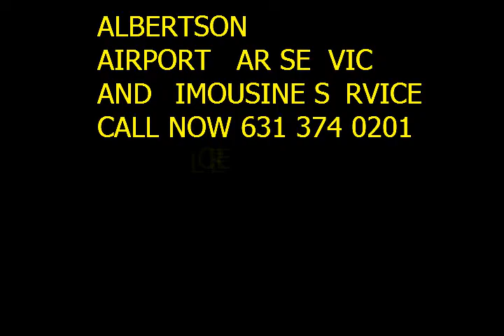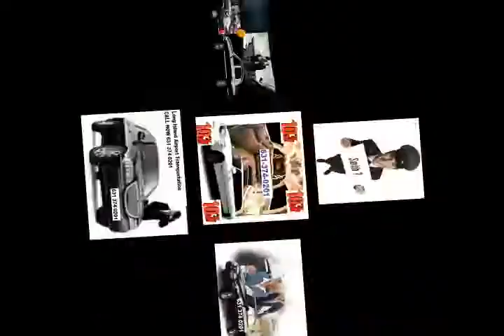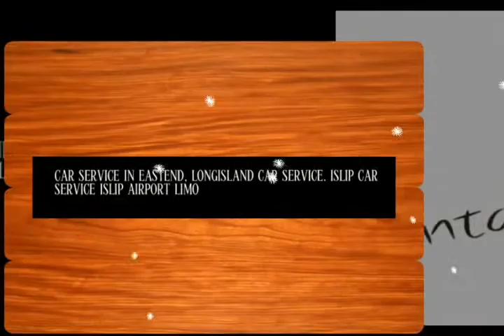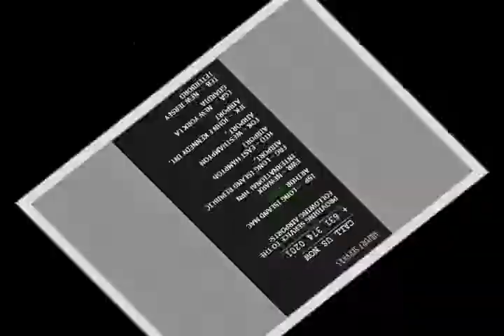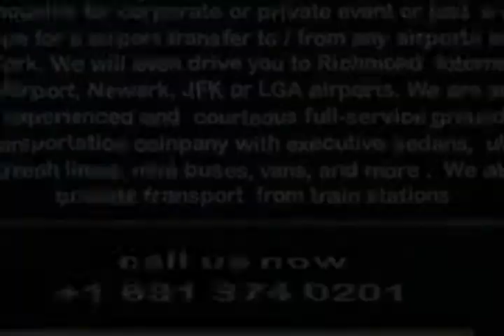ALBERTSON CAR SERVICE AND LIMOUSINE SERVICE,JFK,LGA,ISP,EWR 1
ALBERTSON  CAR  AND LIMOUSINE SERVICE AND LIMOUSINE SERVICE

ALBERTSON  CAR  AND LIMOUSINE SERVICE  AND LIMOUSINE SERVICE provides transportation services from or to Long Island, Jfk airport,Laguardia Airport,Newark Airport,Islip airport,white Plains airport for years.
ALBERTSON   CAR  AND LIMOUSINE SERVICE AND LIMOUSINE SERVICE  offers discounted yet excellent town car service with great rates! .
ALBERTSON   CAR  AND LIMOUSINE SERVICE  AND LIMOUSINE SERVICE  can pick you up from just about anywhere in the East Hampton, Bridge Hampton, Water Mill,Amagensett area,Long Island and take you wherever you need to go, (quickly and on time).